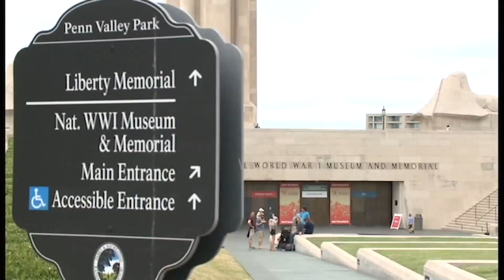People celebrate Riverfest firework show at WWI Memorial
Many came out across the metro to celebrate Riverfest at the WWI Memorial.